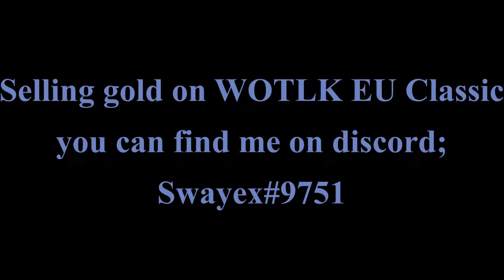Number 1 Ranked Shadow Priest Wrath of the Lich King Classic #2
Hope you enjoy some 2v2 Arenas from WOTLK Classic Europe

Swayex#9751

Swayex#9751

Swayex#9751